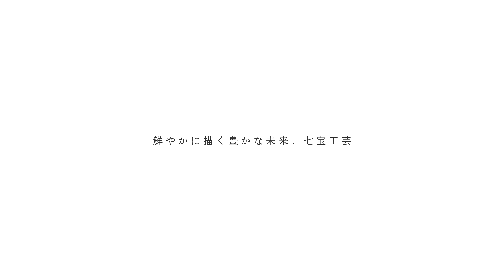【Enameling】Crafts that are said to be like jewels.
▷映像協力
中部電力株式会社
映像制作:cre8orboi
グラフィック・プロデュース:RYU DESIGN

伝統工芸の職人 田村有紀のYoutubeチャンネル
尾張七宝・七宝焼の窯元「田村七宝工芸」の後継ぎで五代目
七宝って知ってる？サイトもあるのでのぞいてみてね♪

「Tamura Shippo Cloisonné Enamel」
We have been made Japanese traditional craft "Shippo Cloisonne enamel" since 1883.

■田村七宝工芸
田村七宝工芸は七宝焼発祥の地、
愛知県あま市七宝町にて1883年より続く七宝焼の窯元です。

Shippo Cloisonne Enamel.
The official name of Cloisonne as a traditional Japanese craft is Owari Shippo.Also known as Shippo-yaki.

We have worked hard and continued to innovate
while preserving tradition and protecting
our high technological capabilities.

Vivid beauty, luster, and discover the history,
please feel the delicate technique of the few craftsmen.

The world of transcendent art depicted in jewelry
Phrases such as “Drawing with jewel”,
“Designed jewelry” would fit the image the best.